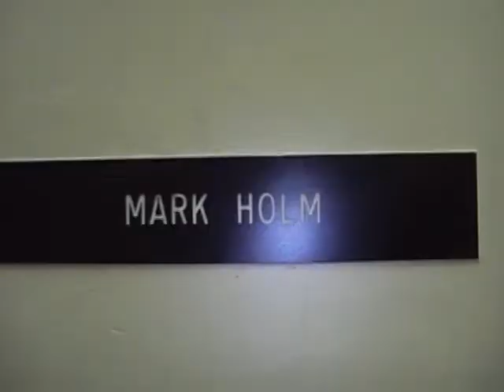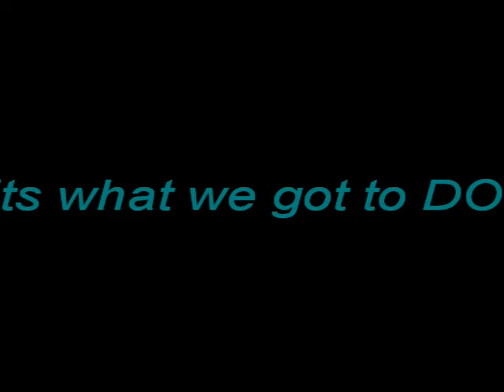Overcoming Obstacles! :)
An ownage video I created about Overcoming Obsticles (Filmed for my Religion Project from Mission Direction Leadership Class). GG... SG...